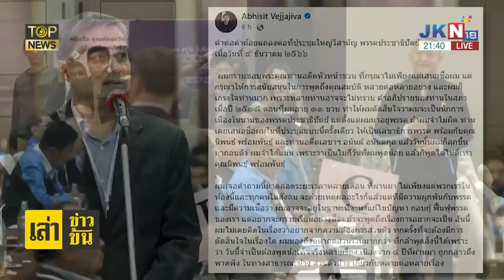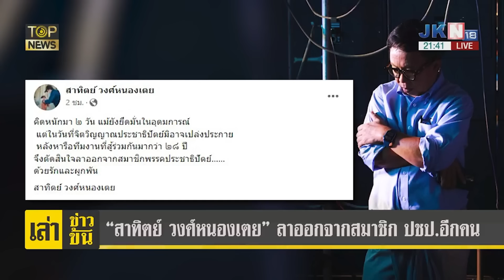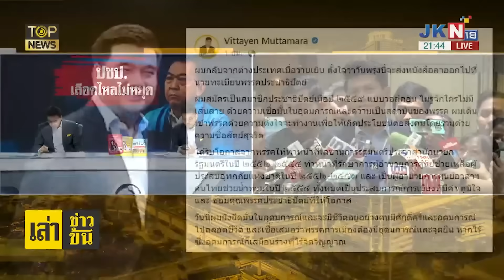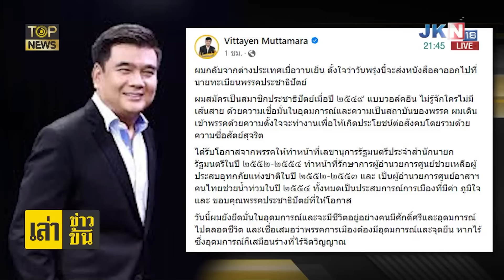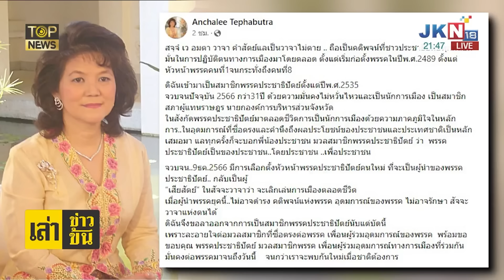ถาม "ศักดิ์ศรี" ผู้นำ ลูกพรรคยังละอายใจ จวกแรงไม่อยู่ร่วมคนที่เสียสัจจะวาจา | TOPNEWS ONLINE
ไหวไหม "เฉลิมชัย"  "บิ๊กเนม"ไขก๊อกเพียบ "สาธิต ปิตุเตชะ" ปัดข่าว ซบ "ภูมิใจไทย" - "อัญชลี วานิช เทพบุตร" ลั่น ละอายใจ ไม่อยากอยู่กับผู้นำเสียที่สัจจะวาจา "กนก" ซัด บรรลัยแน่ เหน็บเจ็บถึง "ศักดิ์ศรี" ผู้นำพรรคคนใหม่ "ธีระ" เย้ย "เพื่อไทย" ยิ้มเลย ไม่มีฝ่ายค้านที่เข้มแข็ง